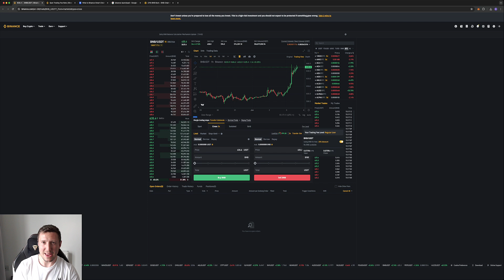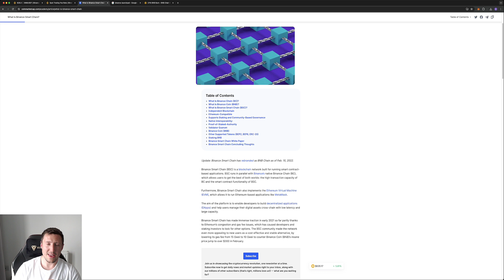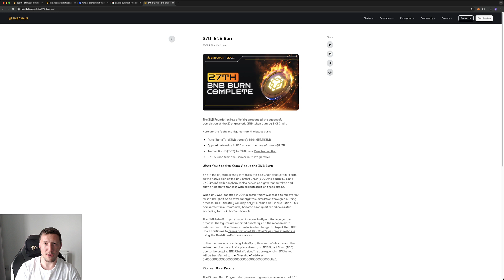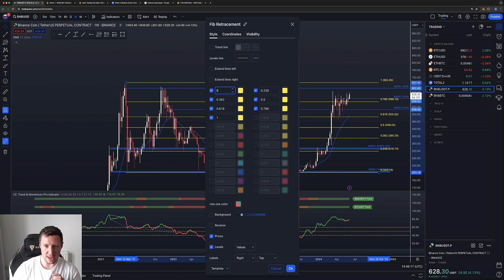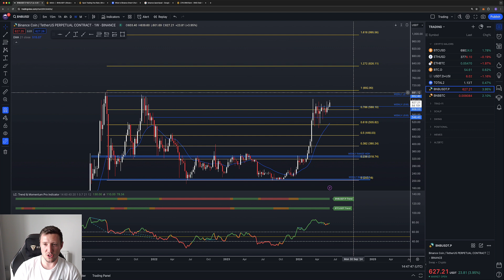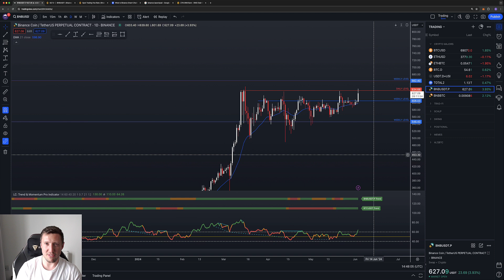Binance Coin (BNB) To Hit $1000!? Don't Miss Out...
In today's video we explore the reasons why BNB might be a dark horse over the coming weeks and months by surprising everyone with a breakout into new all-time high's!

We wish to remain transparent and impartial. Our content is intended for general information and is always available online.

Please understand the risks of investing in cryptocurrency and consult a financial advisor.